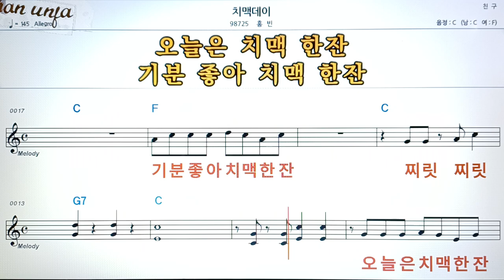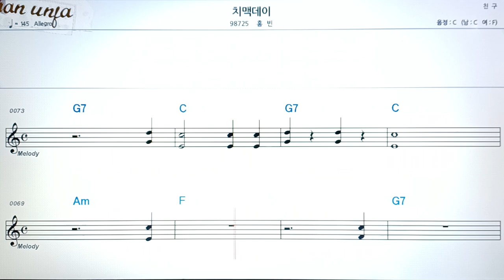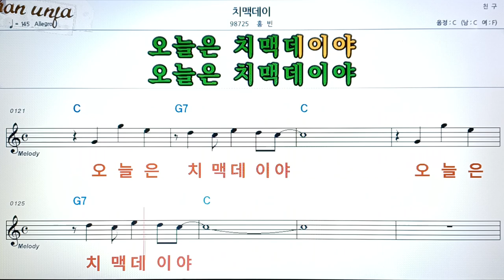치맥데이/홍빈👍악보, 코드,가사,Karaoke*가라오케 반주